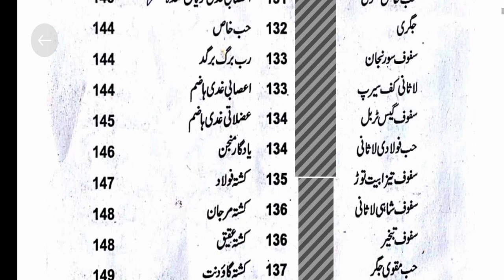کتاب قانون مفرداعضا